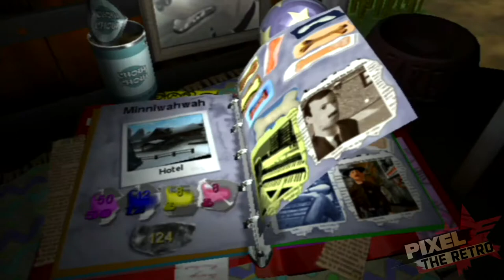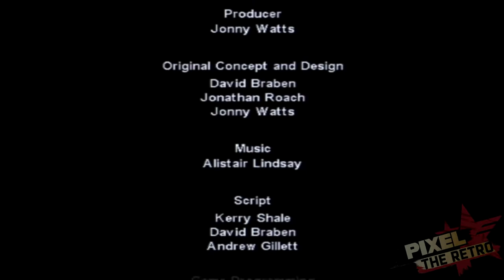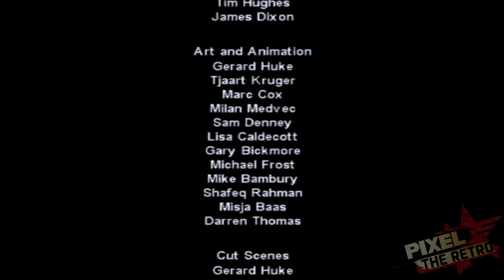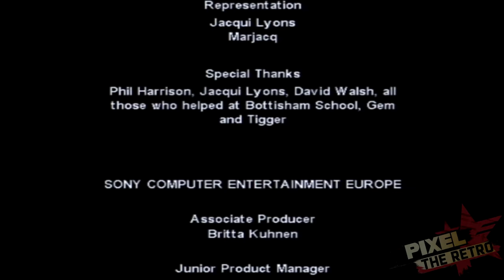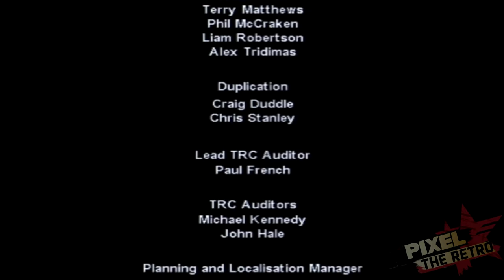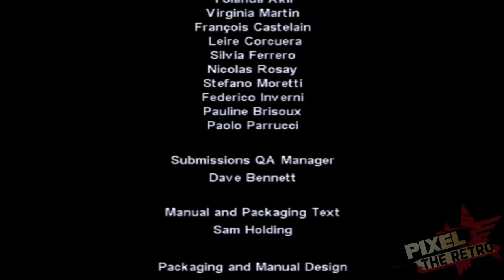Zagrajmy w Dog's Life Odc.13 [FINAŁ] - No... to mnie zaskoczyło